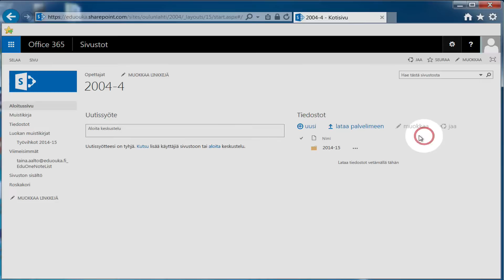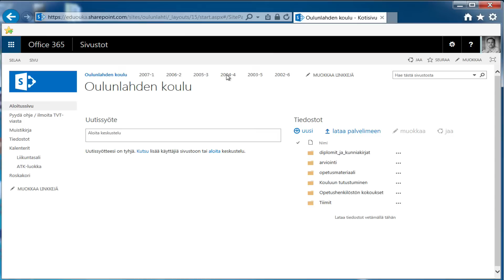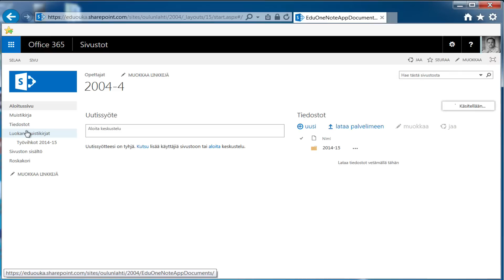Office 365 - Luokan OneNote, jäsenten hallinta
Tässä ohjeessa katsotaan, miten luokan OneNote-muistikirjassa lisätään ja poistetaan opettajia ja oppilaita.